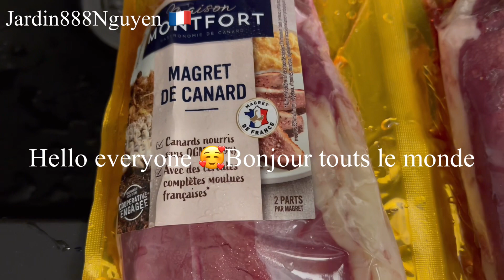filet vịt quay ngon ăn với nui | canard laqué |cuộc sống ở Pháp 🇫🇷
Mến chào tất cả các Cô Chú Anh Chị và các bạn.kính chúc tất cả mọi người nhiều sức khỏe vui vẻ và hạnh phúc bình an.